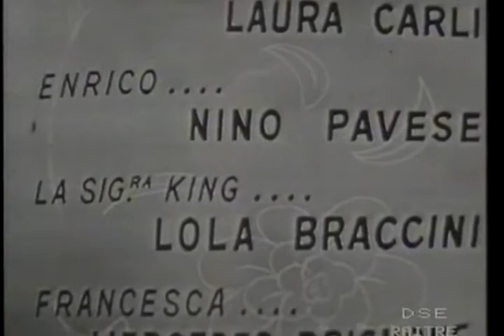Baci perduti - Andre Birabeau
Baci perduti(1932)Andre Birabeau (Parigi 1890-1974)

"...E non s'è accorto nessuno che l'esatto capovolgimento di Tutto per bene... è nei Baci perduti di Birabeau. Persino nelle riviste parigine, o in qualche vaudeville caro ai teatri boulevardiers, si scorgono di tratto in tratto... tracce di pirandellismo...".

Stefano sospetta da anni che la moglie lo tradisca con il suo migliore amico, eppure sceglie di resistere al fianco di questa, accettando quella che crede...

Regia: Giancarlo Galassi Beria
Data: 15/07/1955
Canale: Programma Nazionale
Personaggi e interpreti:
Enrichetta Cogolin: Giulia Lazzarini
Stefano Cogolin: Luigi Cimara
Teresa Cogolin: Laura Carli
Enrico Pailhes: Nino Pavese
Angela: Luisa Baschieri
Charanzac: Aldo Pierantoni
Francesca: Mercedes Brignone
La signora Angers: ltala Martini
La signora King: Lola Braccini
Leone: Adolfo Spesca
Pellissier: Loris Gafforio
Silvia: Elena Cotta
Umberto Decize: Natale Peretti
Una signora: Mary Valente